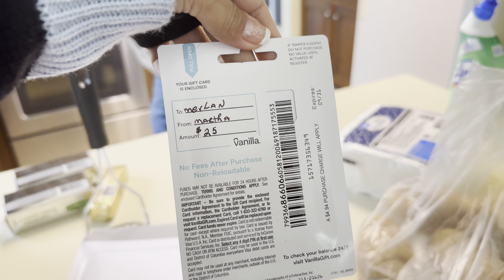OPENING GIFTS FROM FRIENDS//WE WANT TO GO BACK TO PHILIPPINES